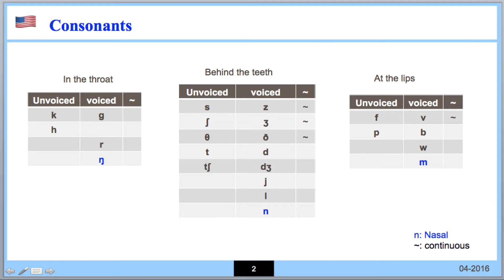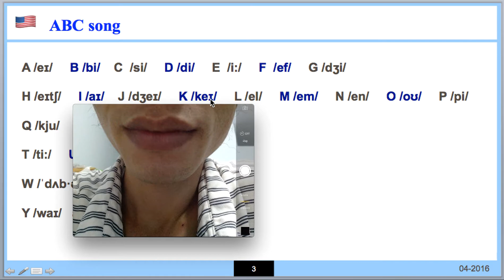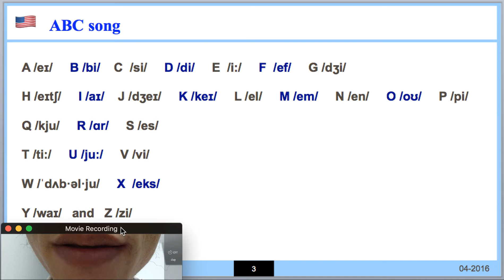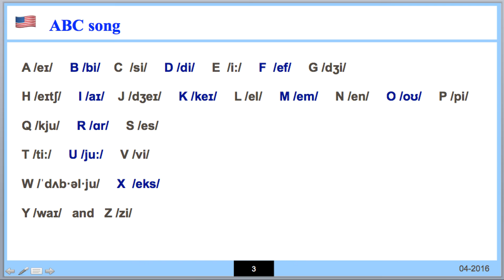Bài 18 - ABC song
Bài này mình ôn tập và giải trí tí xíu!
Nhờ rằng IPA nó quan trọng hơn Alphabet nhiều!